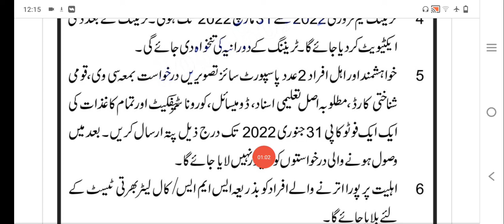Join Pak Army Mujahid Force Jobs 2022 //Jobs 2022 // latest Jobs in Pakistan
Jobs 2022,latest Jobs in Pakistan,new Jobs,Govt Jobs